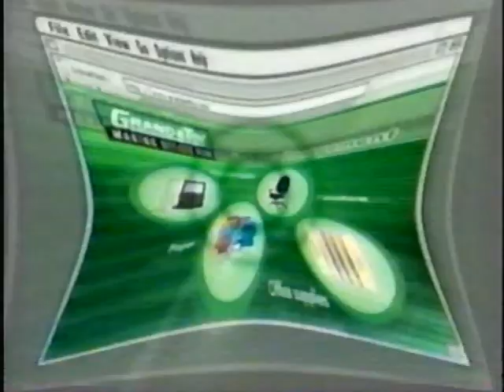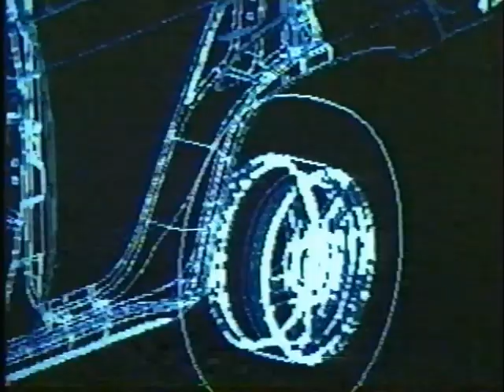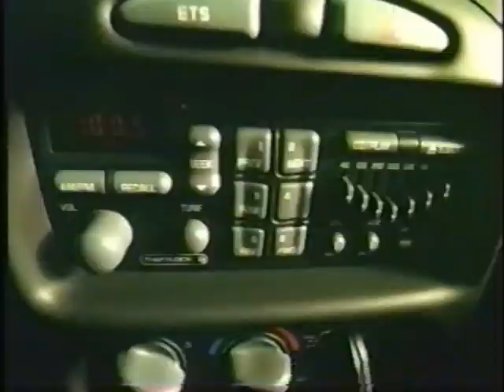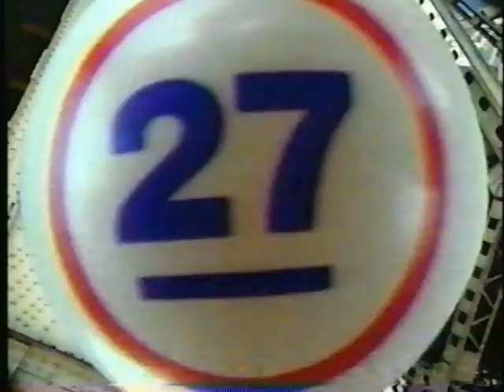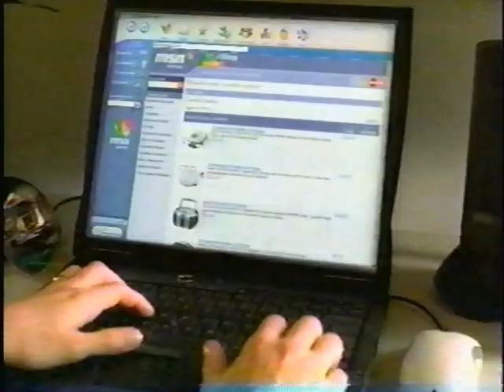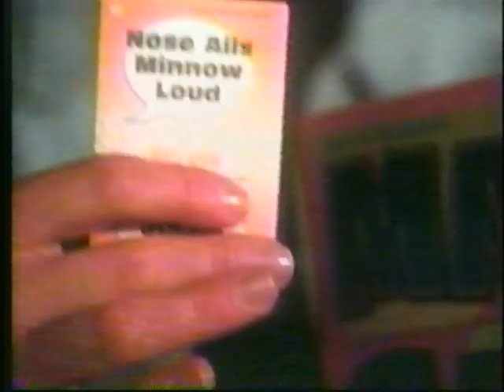2001 TV COMMERCIALS SPACE TV CANADA 📼 Y2K RETRO TV COMMERCIALS VOL 194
THIS VIDEO FEATURES COMMERCIALS FROM SPACE TV CANADA, 2001